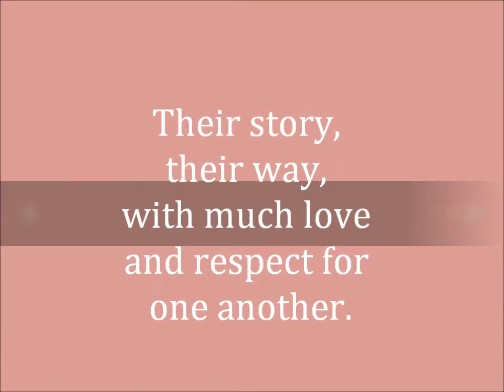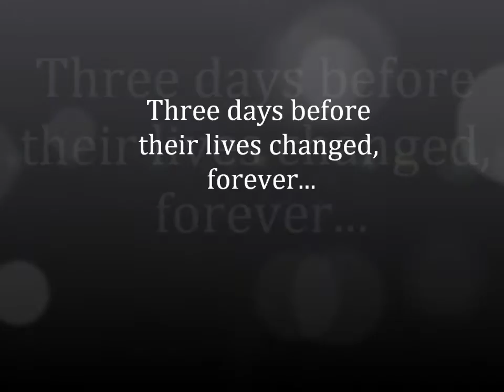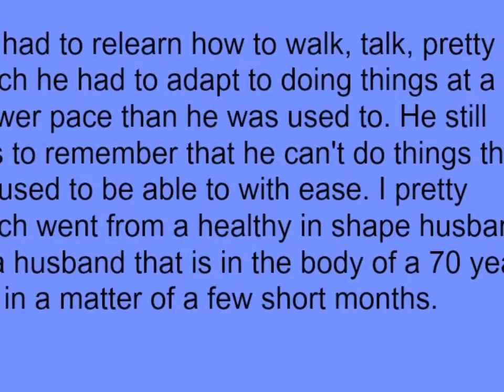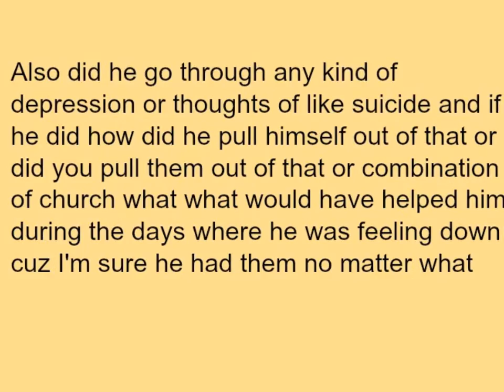I Survived Afghanistan only to Fight a Bigger War at Home by Joyce Howard Chanell Coleman and Brittn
A short video featuring US Navy Vet. Ron Musgrove and his wife Erin.  Together they tell their story about love, tragedy, and making it back again.  This video has been approved for display per Ron and Erin, who so graciously agreed to share the story for a class project.  As I told them: This isn't my project, this is YOUR story.
Thank you, precious friends.  Sincerely, Joyce